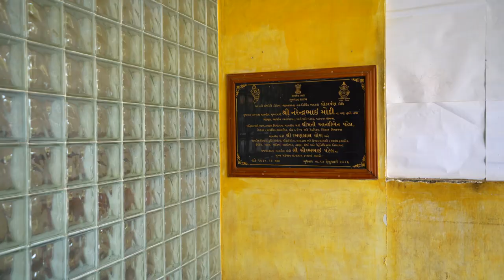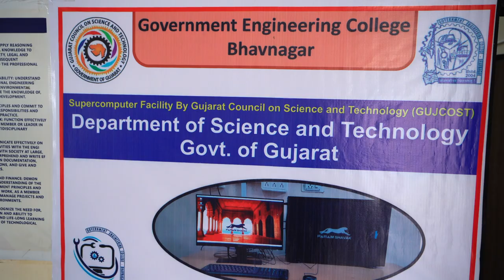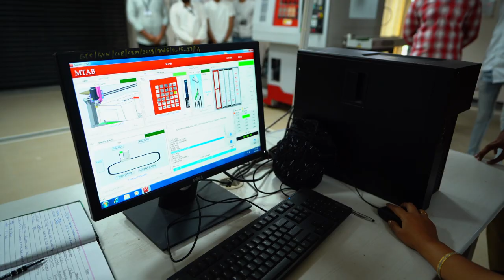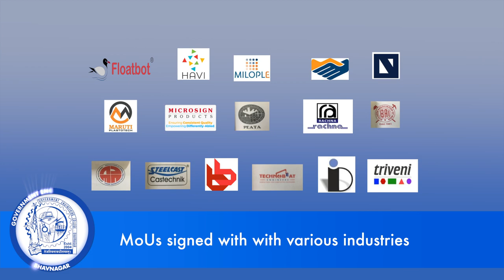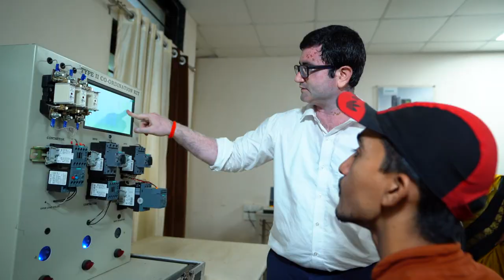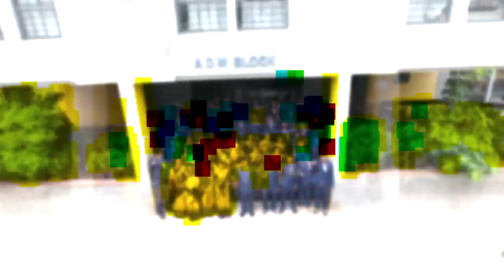Government Engineering College Bhavnagar Documentary Film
OFFICIAL GEC BHAVNAGAR HANDLES